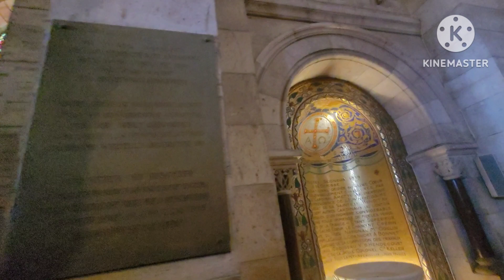visiting Sacre Coeur part 1